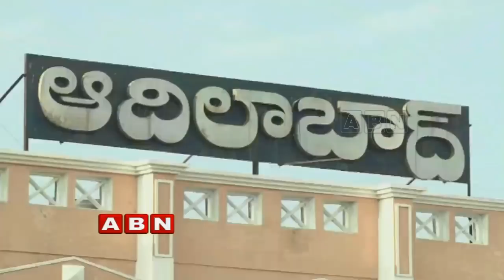CM KCR targets Central Government | Inside